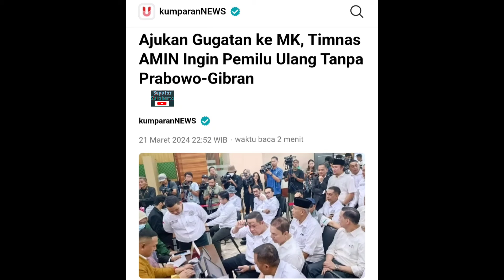Gibran Sindir Keras Ganjar-Anies Minta Diskualifikasi Prabowo & Pemilu Ulang Gugatan MK Pilpres 2024